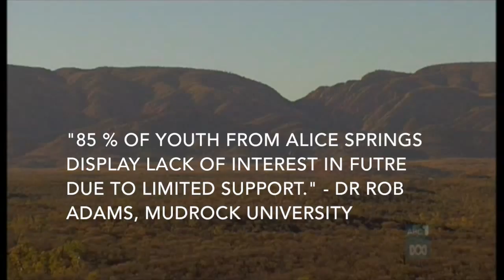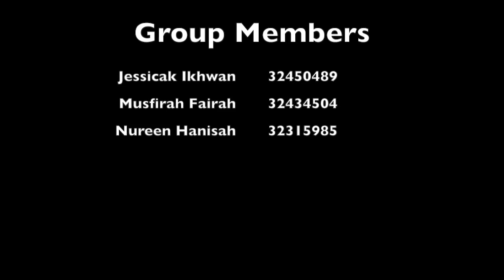Redeeming Rowan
MCC333 Final Documentary